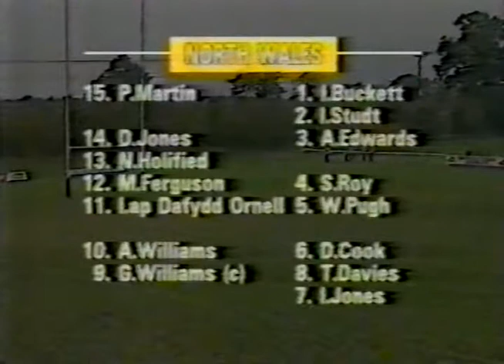1988 Rugby Union match: North Wales vs Manu Samoa (highlights)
Third match of the tour. The Western Samoans are looking to take out the North Welshmen. See what happens.